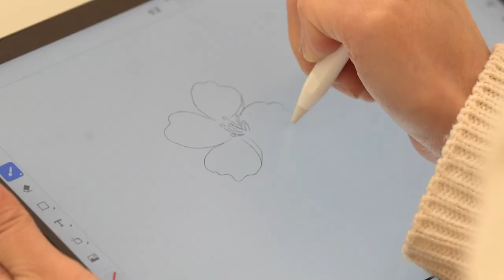[대구 청년 프리랜서] 헤이나 아뜰리에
대구청년프리랜서 지원사업

청년 프리랜서가 자신을 홍보할 수 있도록
포트폴리오 제작을 지원했습니다.